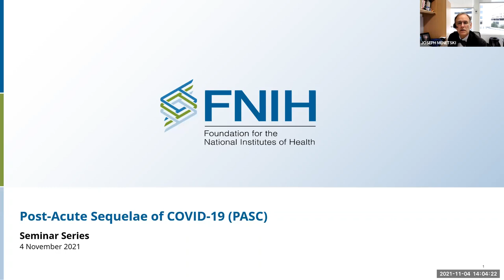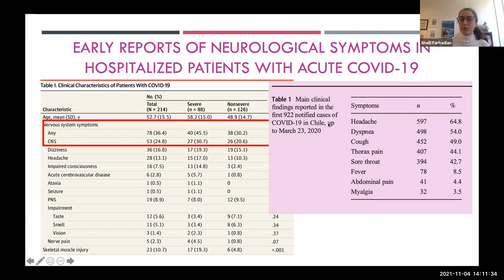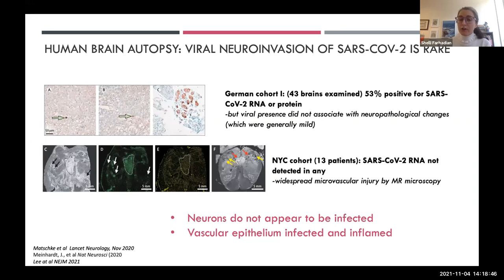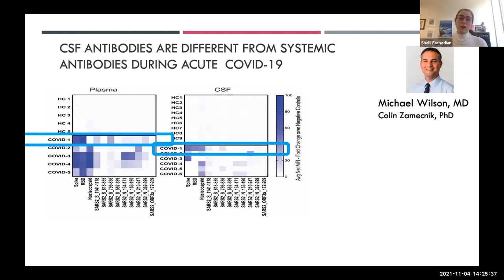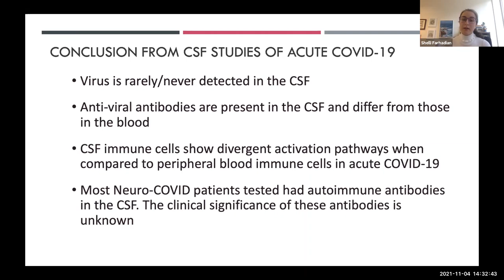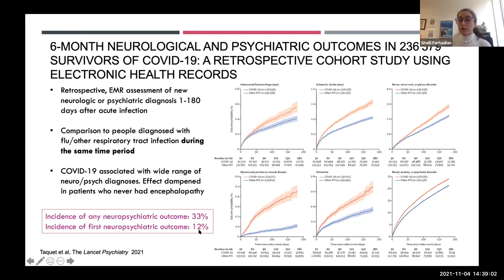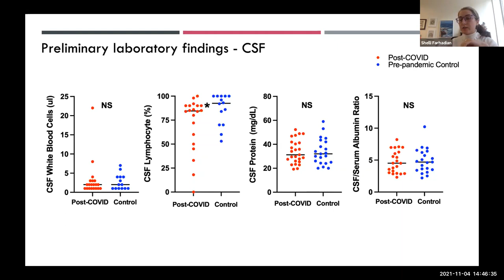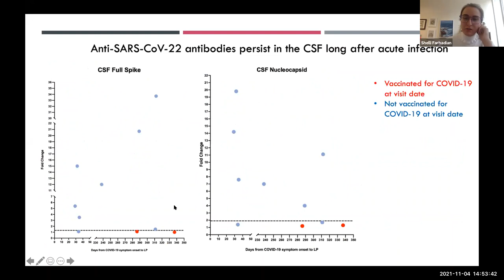Neurological symptoms during and after COVID-19: What can we learn from the cerebrospinal fluid?